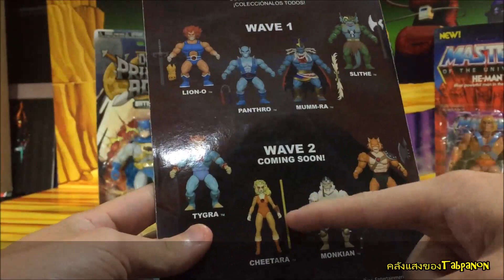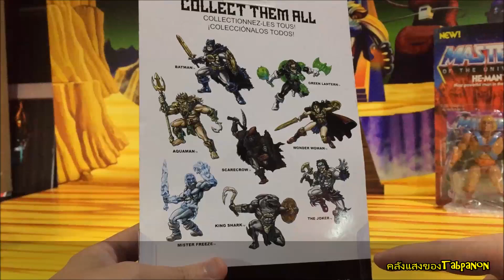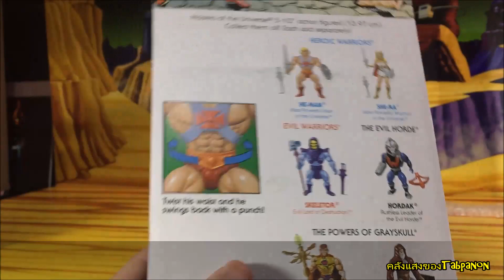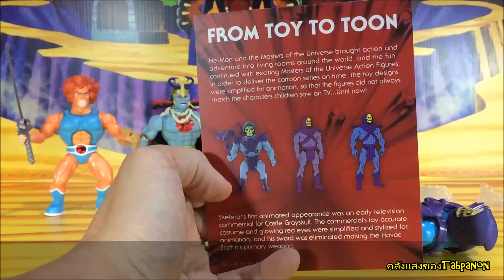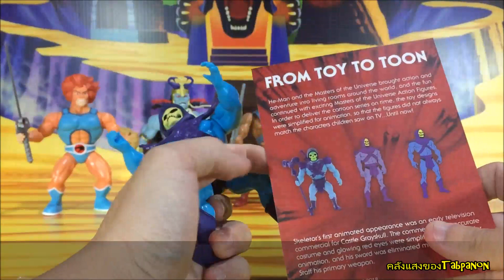[Review] Vintage Figure : Funko Savage World & Super7 MOTU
Vintage 5.5" Figure
Funko และ Super7 เข็นของมาปล่อยส่งท้ายปี 2018
Funko จะสีด้านๆ เป็นซอฟต์แข็งๆ
Super 7 จะสีมันๆ ตรงเอวมีสปริง แถมการ์ดสะสม1แผ่น
จุดขยับต่ำทั้งคู่ เหมาะกับสะสมในแพ็คมากกว่า
แต่แกะมายืนสวยๆก็โอเคนะ

รับชมรูปและข้อมูลอื่นได้ใน